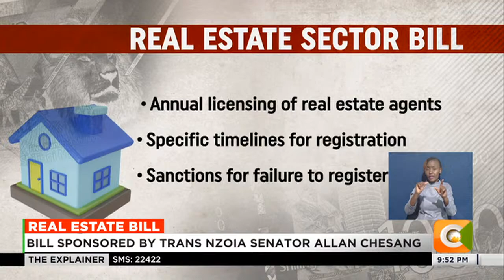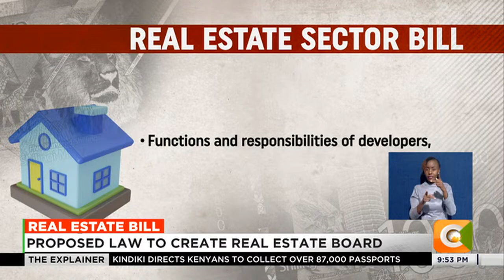Senator Allan Chesang has proposed a bill that seeks to regulate the real estate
Trans Nzoia County Senator Allan Chesang has proposed a bill that seeks to regulate the real estate sector. The senator argues that the sector  has witnessed a surge in fraud cases in the recent past, and therefore requires a more effective regulatory framework than the current one